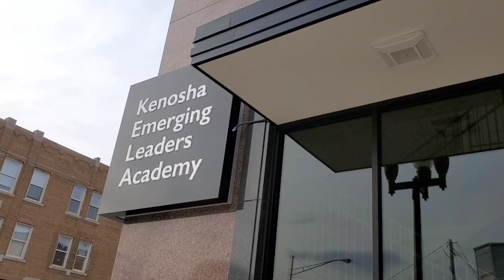Community celebrates Kenosha Emerging Leaders Academy opening, Marks' vision